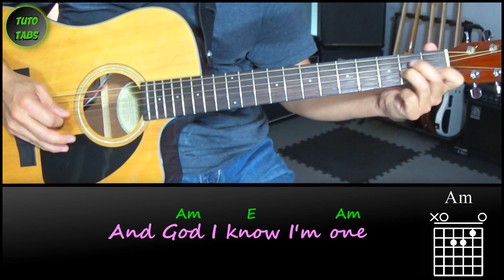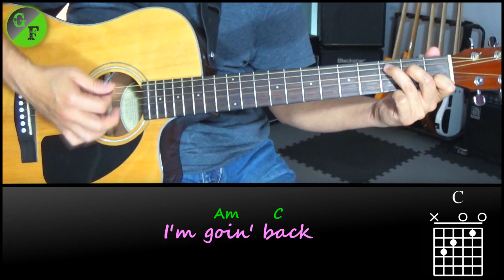✅ The Animals - THE HOUSE OF THE RISING SUN ✅ Chords & Lyrics on screen | Guitar Tutorial.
Help Play Along Tutorials.

Guitar Covers & Guitar Tutotials with Lyrics on Screen.

Song: THE HOUSE OF THE RISING SUN by The Animals